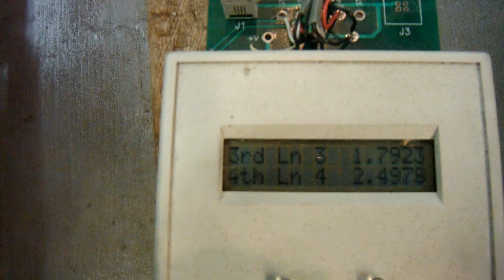shopvelox pinewood derby car 2014073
PRODUCTION "physics" body style with BSA slots and lightly machined BSA wheels.  Metallic black paint finish